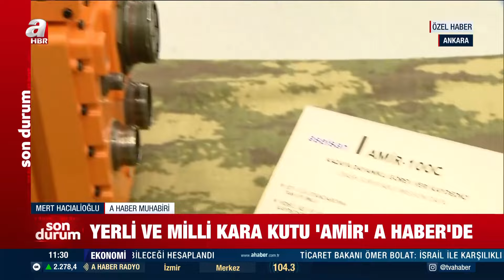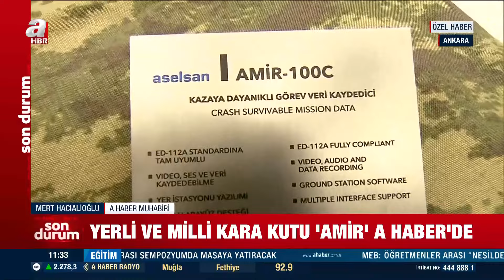Kaza-kırımların aydınlatılmasında görev alacak! Yerli ve milli kara kutu AMİR-100C A Haber'de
ASELSAN tarafından geliştirilen yerli ve milli kara kutu AMİR-100C, kaza/kırım sırasında meydana gelebilecek darbe, sıcaklık, su altı basıncı gibi zorlu dış koşullar karşısında verilerin muhafaza edilmesini sağlıyor. Çarpışmaya dayanıklı uçuş veri kayıt cihazına; video, ses ve uçuş verileri kaydediliyor. Ekibimiz ASELSAN'a gitti, yerli ve milli kara kutu AMİR'i görüntüledi. Özelliklerini A Haber muhabiri Mert Hacıalioğlu anlattı.